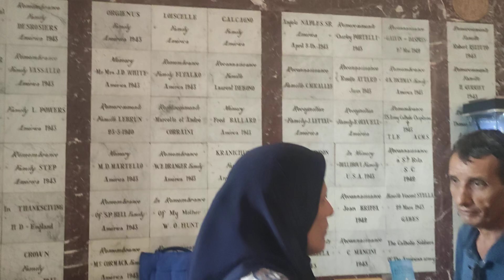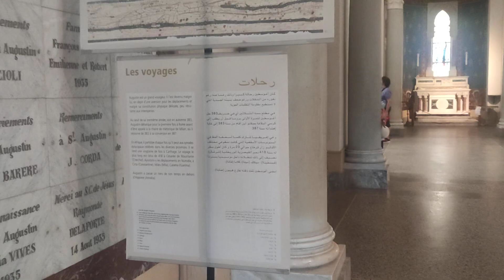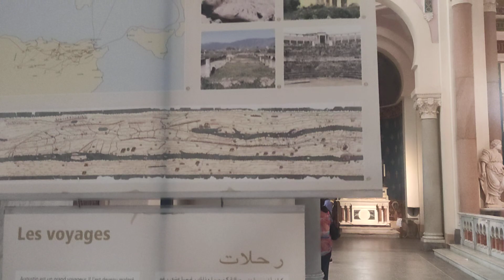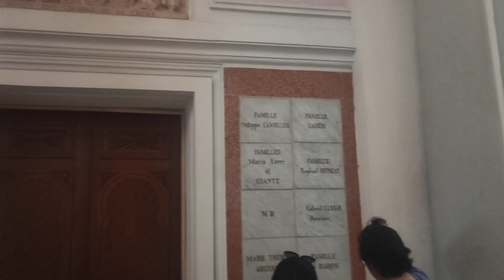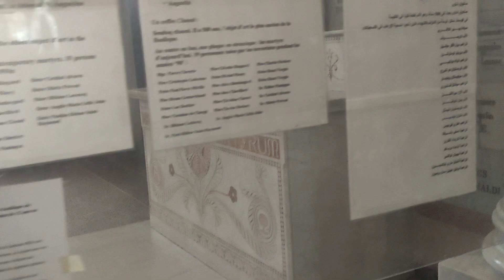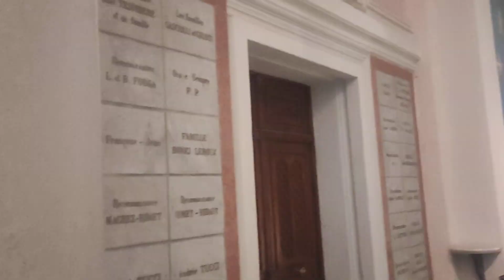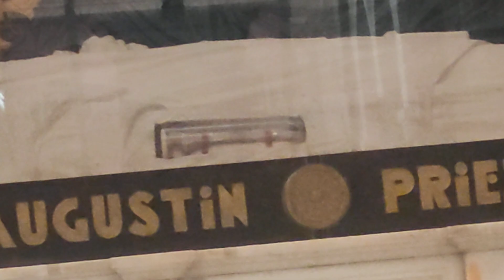كنيسة القديس أوغسطين عنابة الجزائر St. Augustine Church Annaba Algeria Église Saint Augustin, Annaba